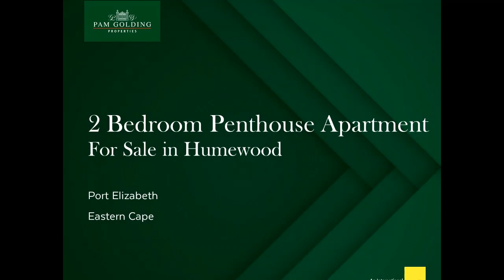2 bedroom penthouse apartment for sale in Humewood | Pam Golding Properties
Enjoy a spectacular vista from sunrise to sunset whilst comfortably ensconced on your own balcony, enclosed with seamless glass windows which provide for all weather conditions. This lovely front-facing apartment is situated within easy walking distance to King's Beach and the Waterfront shopping complex, home to eateries, a supermarket, well-know gym and other amenities. A perfect holiday retreat or lock-up-and-go, the unit has two secure, under-cover parking bays as well as a storeroom. A great buy in this top standard complex.